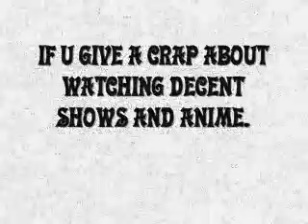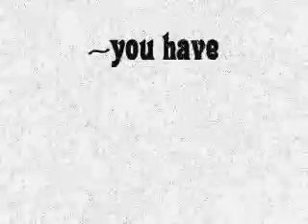LETS GET TOONAMI BACK!HECK YEAH!